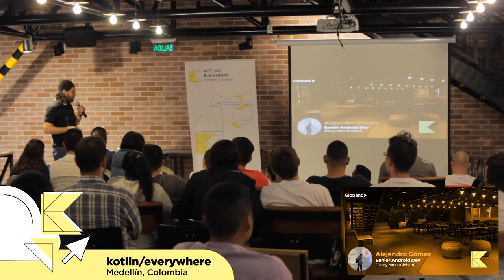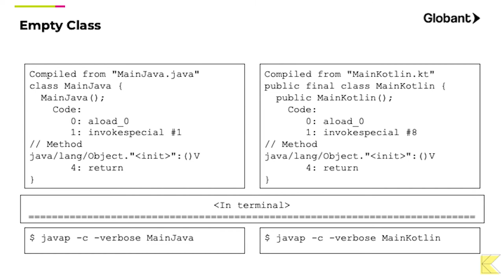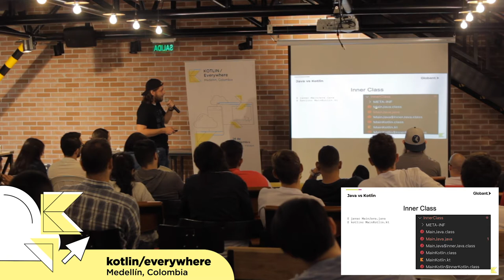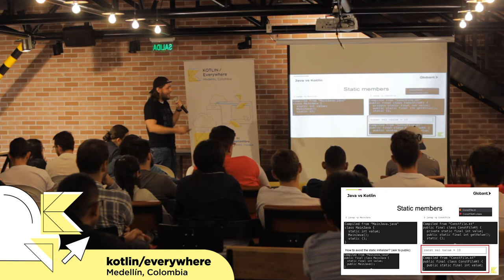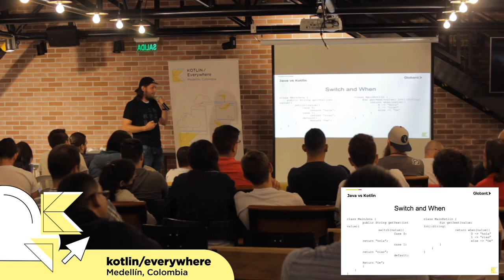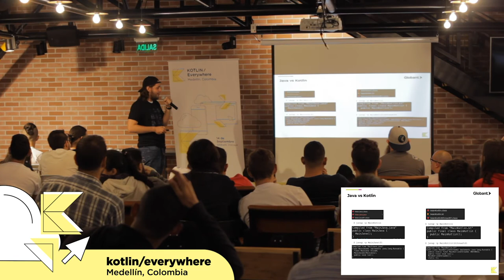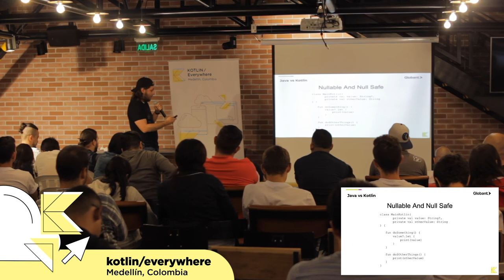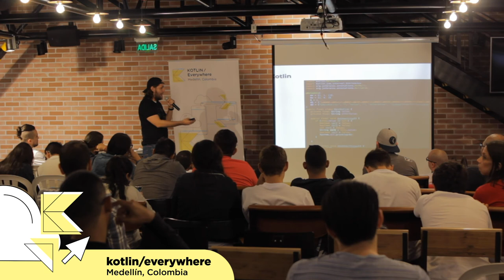Java vs Kotlin (bytecode level) - Alejandro Gómez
Te has preguntado que tanto impacto tiene usar la sintaxis de Kotlin comparada con la de Java a nivel de Bytecode? Kotlin nos ofrece una gran cantidad de ventajas visibles al momento de construir nuestros programas, pero debemos ser concientes de los costos ocultos que se presentan. Ahondaremos un poco sobre el tema para reflexionar sobre el rendimiento generado a nivel de bytecode entre estos dos lenguajes.

Alejandro Gómez:
Android developer desde el 2015, trabajando con kotlin desde el 2017. Participe de proyectos grandes como Zelle, Rappi y actualmente trabajando en mantenimiento para las aplicaciones de los parques de Disney. Apasionado por conectar hardware con software.